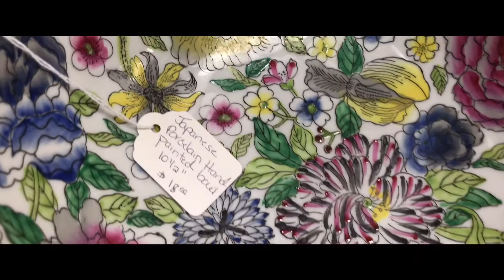Antique Is Very Expensive Junk(11)/古董就是非常昂貴的破爛